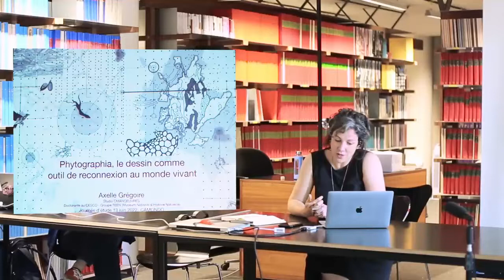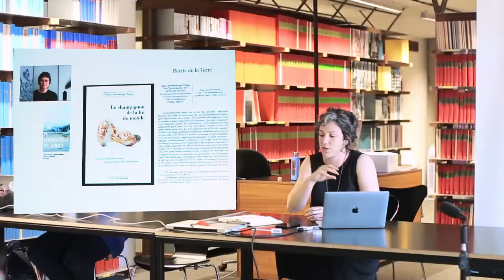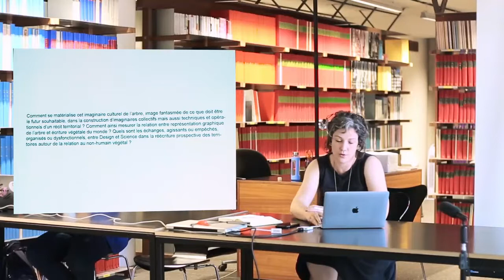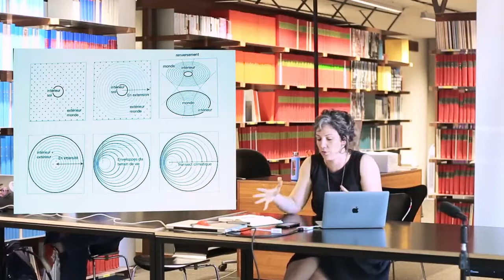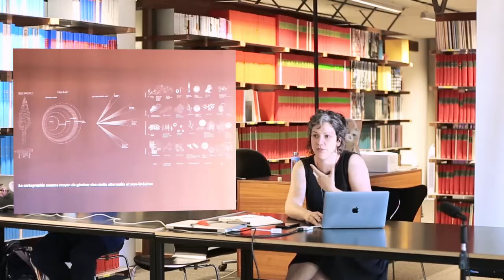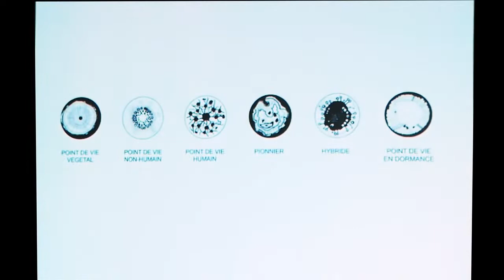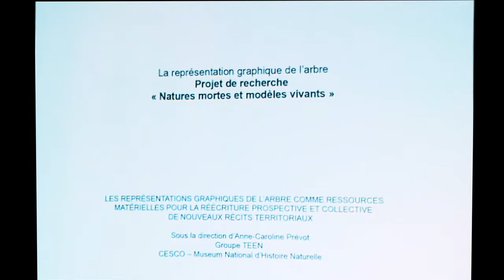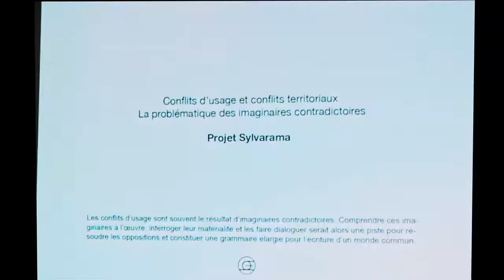Phytographia, le dessin comme outil de reconnexion au monde vivant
Journées d’études ontonautiques 13 & 14 juin 2022 - Design des représentations et imaginaires des objets : Se réapproprier et repenser nos cadres de production, de conception, de consommation.

Phytographia, le dessin comme outil de reconnexion au monde vivant, par Axelle Grégoire.